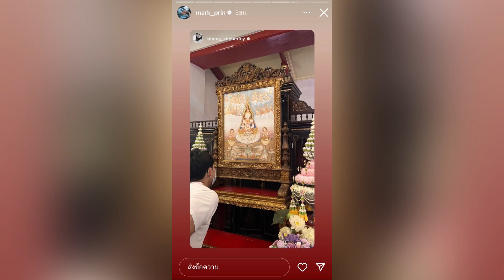ว่าที่สามีภรรยา หมากคิม ควงคู่กันไปไหว้พระ-ทำบุญ เสริมสิริมงคลให้ชีวิต